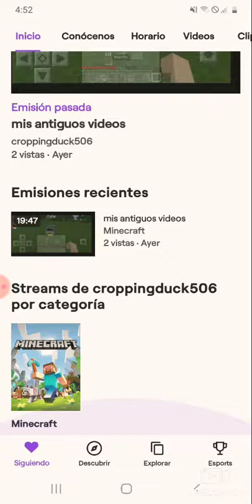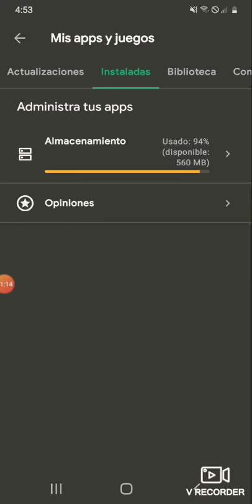5 de abril de 2021